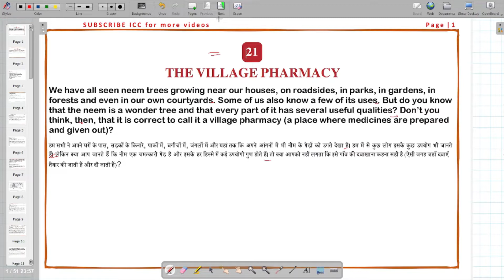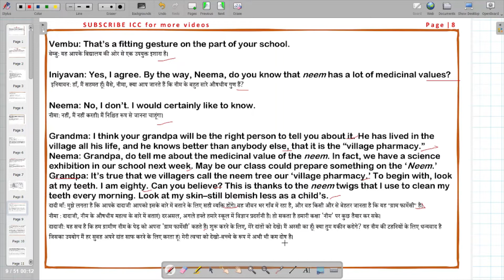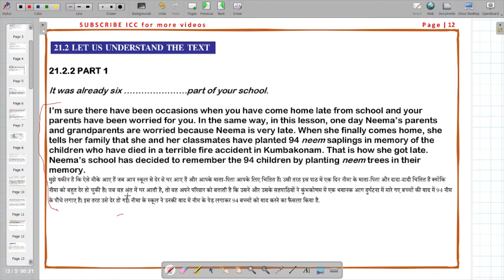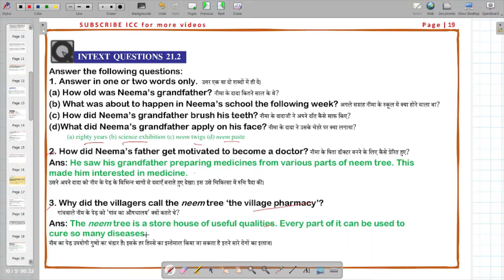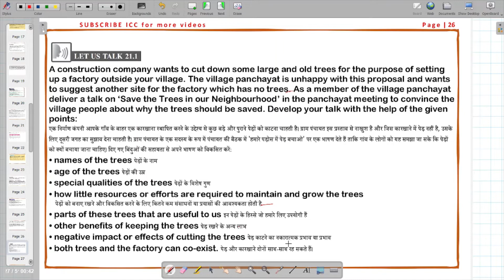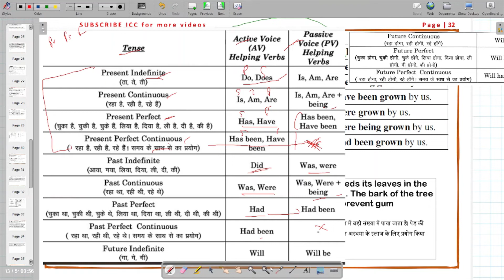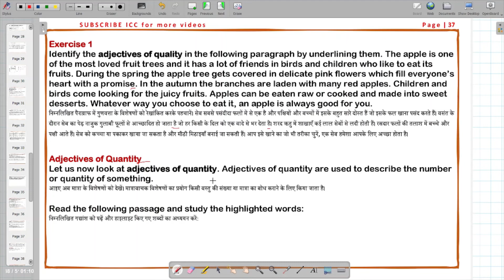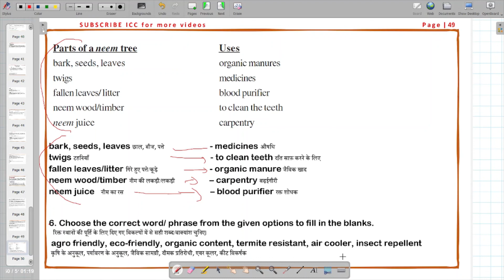Ch-21 The Village Farmacy (गाँव मे दवाख़ाना) || NIOS Class-10 Eng-202 || Full Chapter with Imp Q&A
For All NIOS Books/Guides:
सभी NIOS पुस्तकों/गाइड्स के लिए :